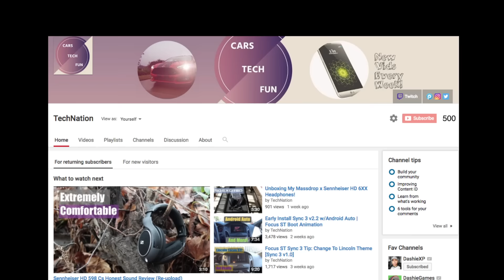Introducing Torque & Tech | Car and Tech Videos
I have decided to finally change the name of my channel to better reflect the type of content I put up. TechNation was a great beginning, but recently my content deals with more than just technology. Sure cars are technology, but the name TechNation to me does not fully reflect car content being on the channel.

For those of you who have been rocking with me since the beginning I absolutely love you for it! Thanks for all of your support, and I hope to continue creating interesting content in the future. Don't worry. Headphones, Smartphones and all things geek will still have a home on this channel!

Let's all make 2017 our year by succeeded and lending a helping hand to those in need! If this video has ads I am sorry. I have no control over it as the song I used (Porter Robinson - Sea of Voices) is copyright.